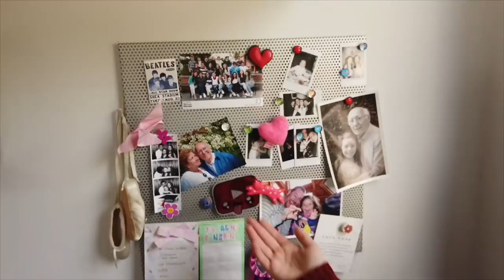HOUSE TOUR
Aquí les dejo el HOUSE TOUR muchos de ustedes me lo han pedido.Y creo que este tipo de videos me encantan ya que así podemos conocernos un poquito más.
Espero les guste el HOUSE TOUR y no se pierdan el próximo Domingo el video nuevo que es reaccionando a mis primeros videos!!! Estén muy atentos Balovers!!!
Espero tengan un GRAN INICIO DE AÑO! LOS AMO!
Y FELIZ 2019